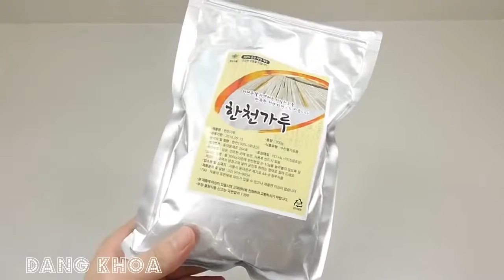Delicious jelly cake with cooking toys